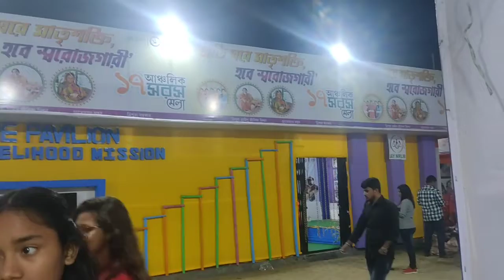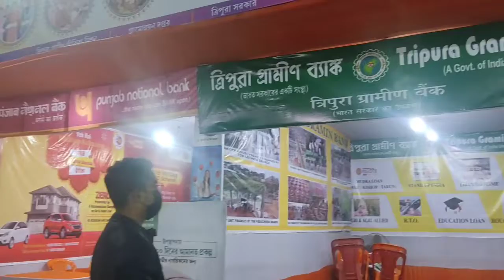১৭ তম আঞ্চলিক সরস মেলায় গিয়ে কি করলাম। অনেক বছর পর জাম্বুরার ভর্তা খাইলাম#banglavlog#dailyvlog